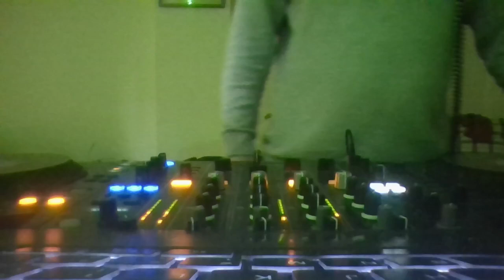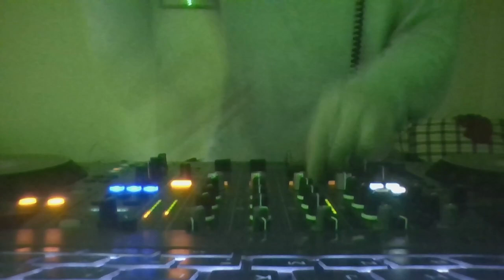Vesna ! The Legend of Melusine.